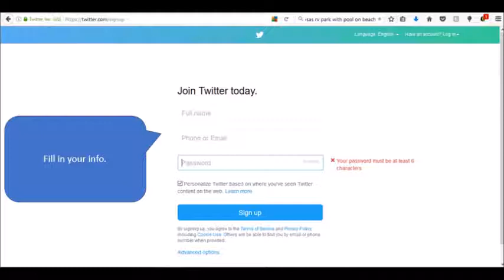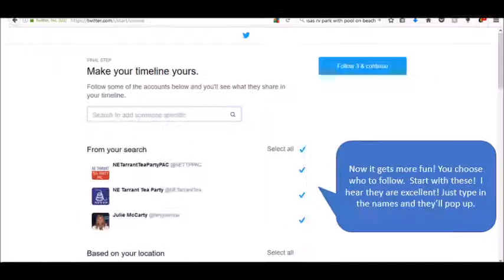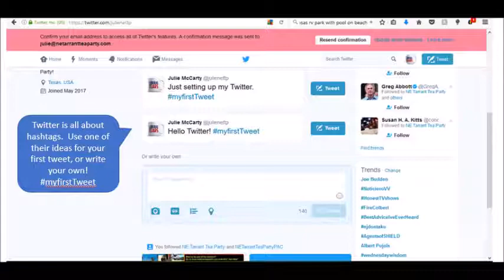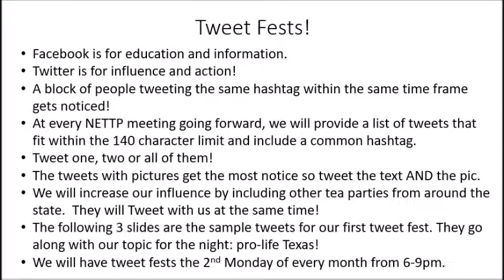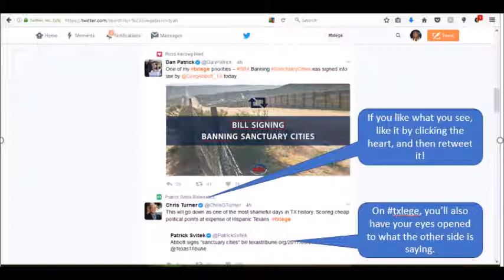How To Tweet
A very simple tutorial to help folks set up their Twitter account for the first time.  Pause as needed and take it step-by-step.